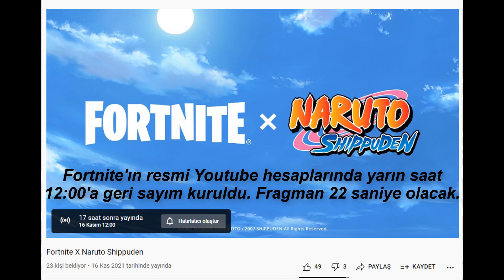Fortnite x Naruto Fragmanı Geliyor!